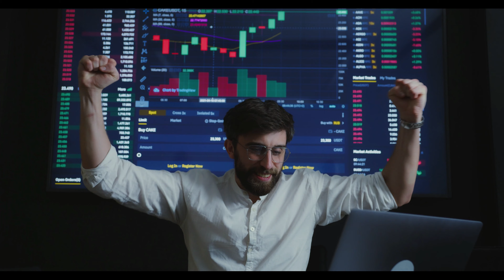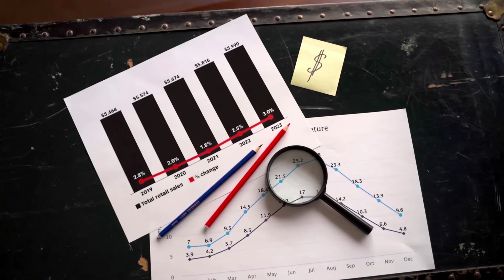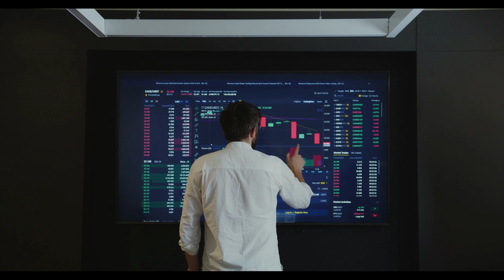Breaking Crypto News | Shiba Inu $1.80 Billion Trading Volume in 24 Hours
to read the original text on thecryptobasic.com ( Guides, Crypto News, Exchanges, Trading Bots, Crypto Trading Guide.)
Shiba Inu (SHIB) Becomes The 7th Most Traded Cryptocurrency of the World in the Past 24 Hours as Investors Exchange Hands With $1.80 Billion Worth of SHIB.
Shiba Inu’s price surges 20% over the last day, making it the most profitable cryptocurrency (biggest gainer) among the world’s top 15 biggest cryptocurrencies (in terms of market cap).

Shiba Inu  becomes the 7th most heavily traded cryptocurrency in the last 24 hours according to Coinmarketcap data. The current market cap of SHIB stands at ($5.87 Billion), making it the 14th biggest cryptocurrency in the world.